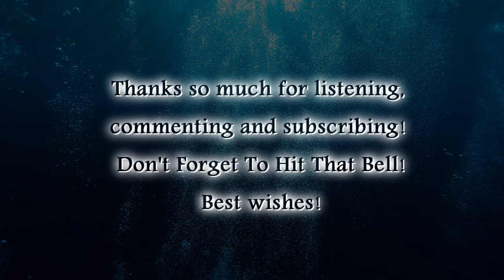[Free Ambient Piano] "Sounds of the Deep" Royalty Free Background Music